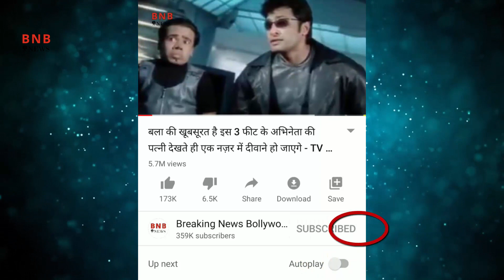विनोद खन्ना के तीनो बेटे है बेहद हैंडसम अभिनेता! Vinod Khanna Son ! Son Of Vinod Khanna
Vinod Khanna was an Indian actor, film producer and politician. He was the recipient of two Filmfare awards.